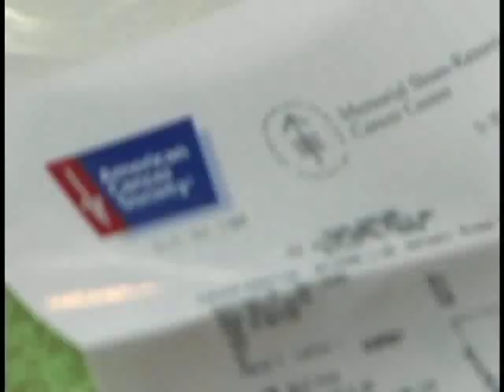The End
A  music video of the Pearl Jam song The End. Directed by Christopher Backus and starring Chris Meyer.